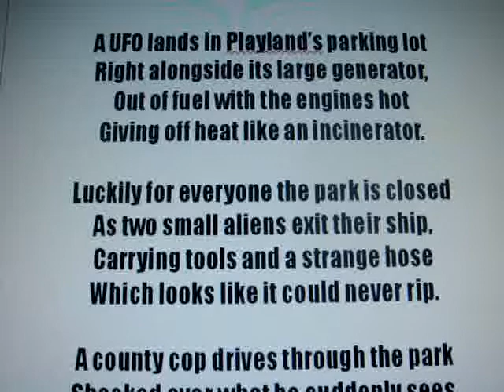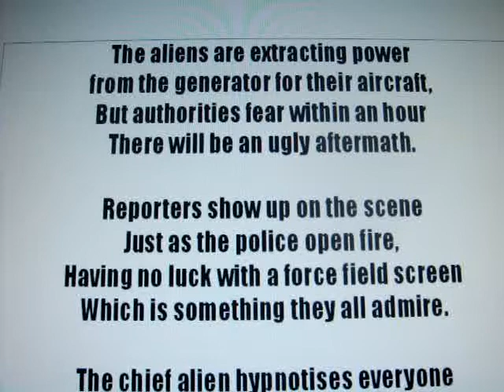The Outer Limits At Playland Poem